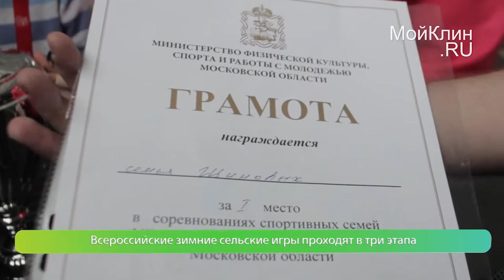Спортивные семейные династии - гордость нашего города!